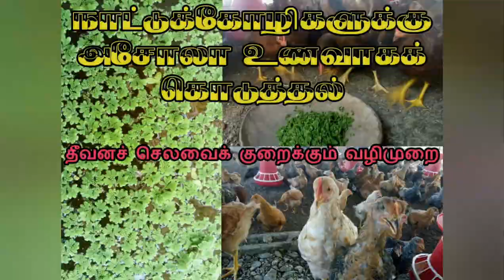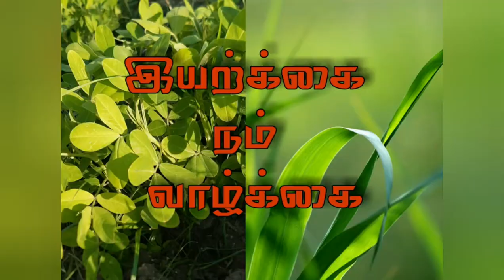Natural food for village hen . We use some type of plants and grasses.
Chichen form cattels food natural plants leaf, green's, grasses... Hen form feed.

வென்பன்றி,நாட்டு கோழி, காடை,மீன் வளர்ப்பு ஒருங்கிணைந்த பண்ணை வீடியோ.
வாங்க சுற்றி பாக்கலாம் ஒருங்கிணைந்த பண்ணை முறை ஒரு சிறந்த இயற்க்கை விவசாய முறை ஆகும். வருமானம் நல்ல லாபகரமான இயற்க்கை சார்ந்த தொழில்

பண்ணை address
Kattupayur, thirukkoilur taluk, kallakurichi district, Tamil Nadu.

watch all vedios get more information.

வெண் பன்றி பண்ணை+மீன் வளர்ப்பு நிறை குறைகள்.pork farm+fish farm
மீன் குட்டையுடன் ஒருங்கிணைந்த பண்ணை பன்றி வளர்ப்பு நல்ல லாபம் உள்ள கூட்டு தொழில்.

whatch all vedios to useful ideas can get agri farm maintainance.